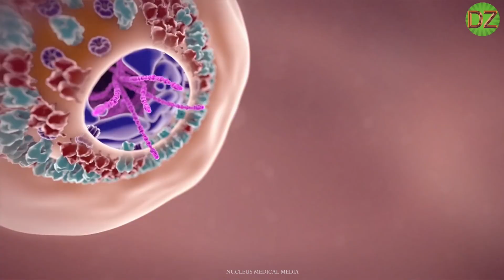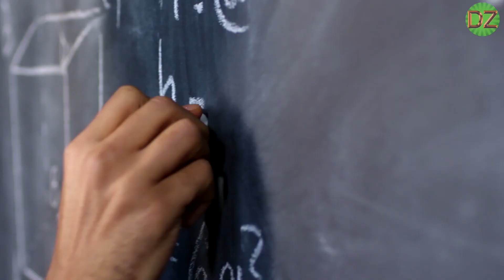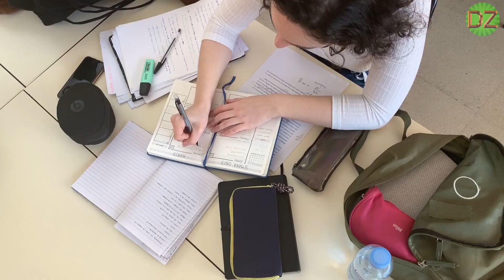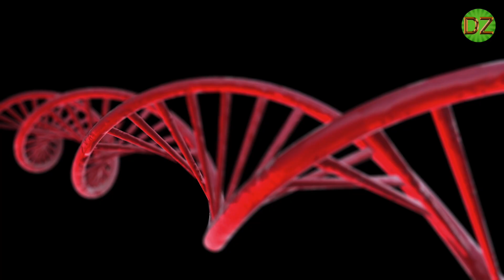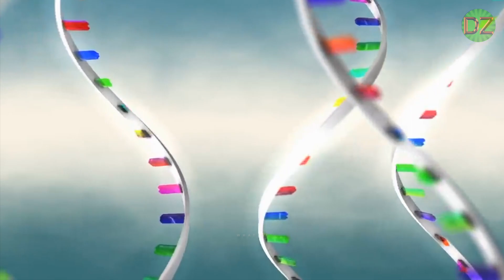What If COVID-19 (Coronavirus) Never Ends?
We all know that the COVID-19 (a.k.a. The Coronavirus) Pandemic has messed up our daily social lives big time. But let's take our Speculation a bit further and investigate a scenario where COVID-19 never ends, a vaccine is never developed and even, herd immunity is never achieved. Is there a possibility for this to really happen? Watch the video to know more details.

Enable the notification icon if you want to be notified when we upload our next video.